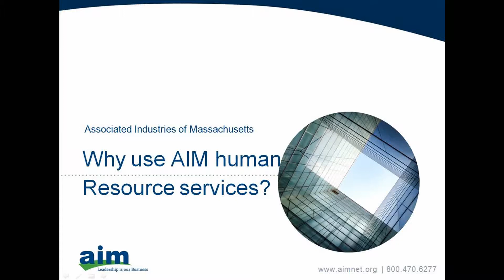AIM Human Resource Services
Employers use human resource services from Associated Industries of Massachusetts to improve efficiency and ensure compliance with laws and regulations.